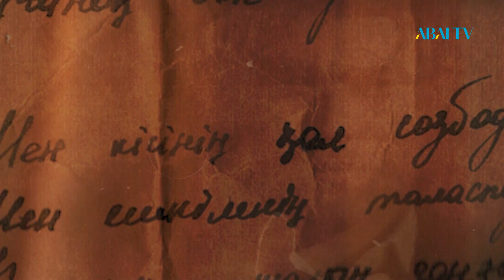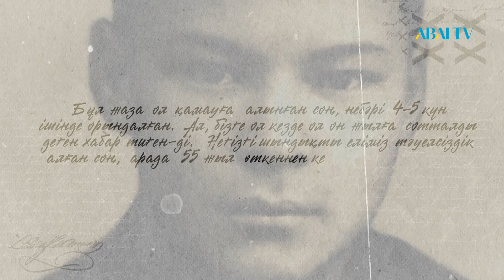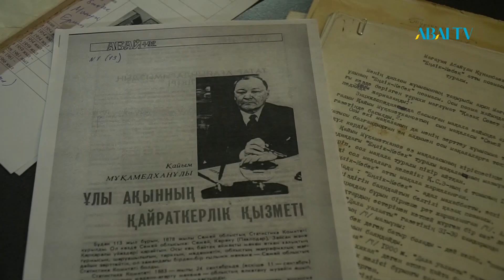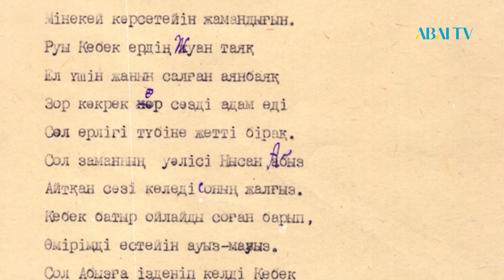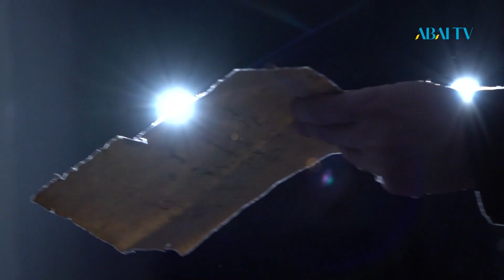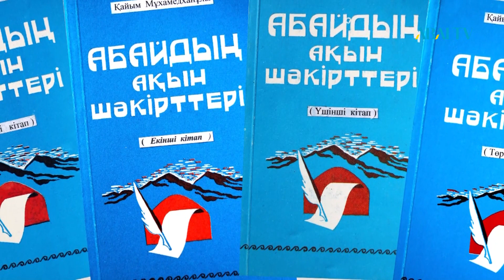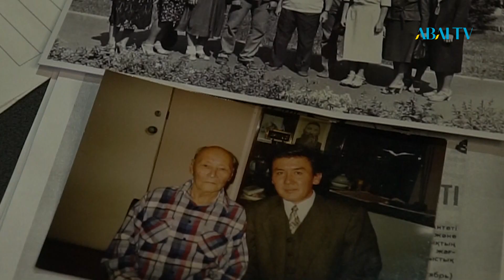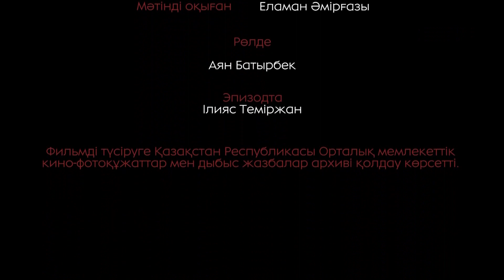Дәуір даналары. Қайым Мұхамедханұлы